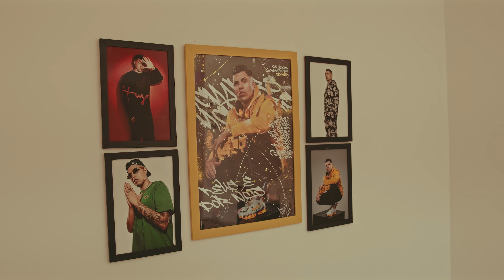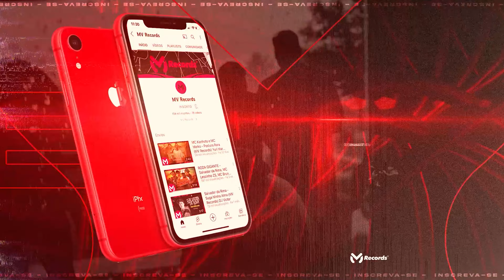Brito MC - Legado (Videoclipe Oficial) DJ Dael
MV Records ®

Artista: Brito MC
Produção: DJ Dael